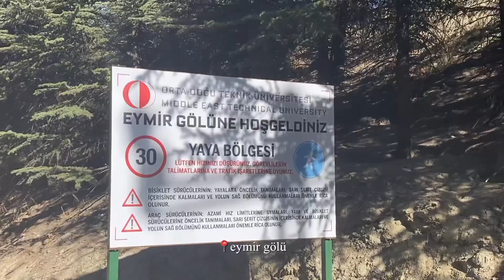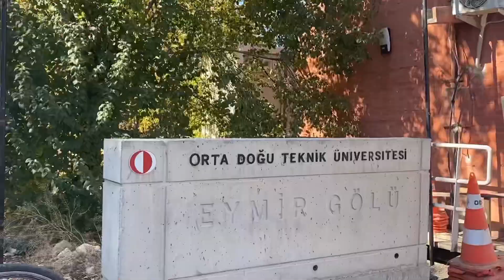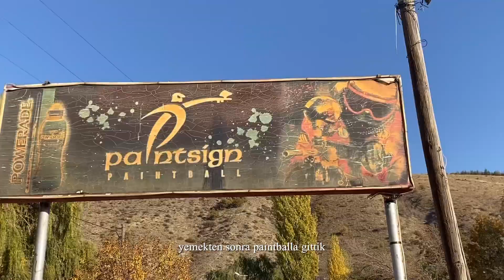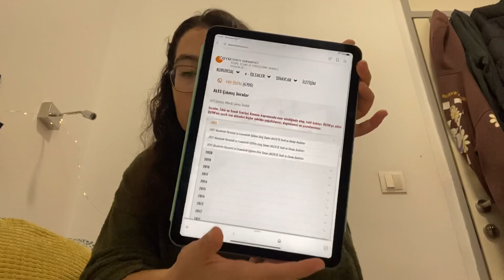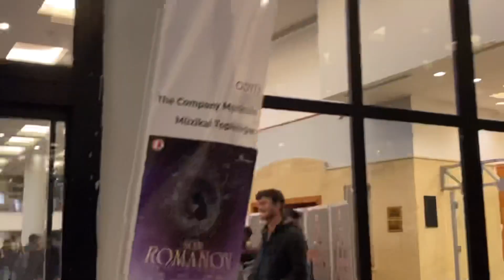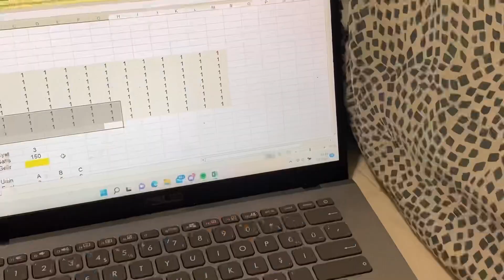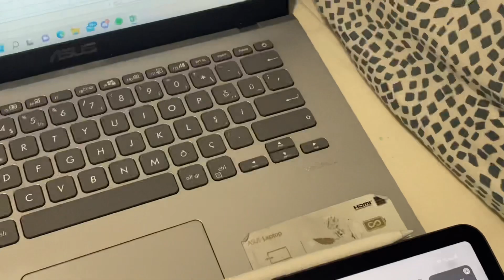zehirlendik, fransızlar & müzikal || odtü’de 3 günüm aşuregibi1vlog +paragraf önerilerim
Herkese merhaba, dersler,paragraf,zehirlenme,müzikal,fransız arkadaşlarımız ve doritoslu çiğ köfte içeren vlogumla karşınızdayım :)
Sizlerle okulda geçirdiğim 2-3 günü paylaşmak istedim. Aynı zamanda videoda paragraf önerileri de var!!
İyi seyirler :)

kişisel hesabım: @dogaaguneri

00:00 giriş + fransız arkadaşlarımızla 1 gün
06:58  paragraf kitabı önerileri
11:04  müzikal+zehirlenmemiz